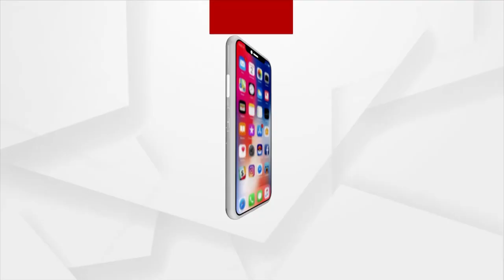Engineers Day Celebrated In Burla Veer Surendra Sai University